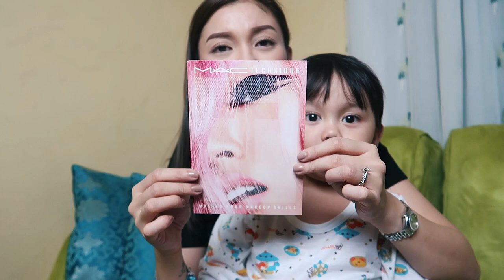VLOG#020:VANS Shoot + Bagong Vlogging Style + OA MAKE UP HAUL | Peevee Dela Rosa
Vans Off The Wall shoot. Nag shopping din ng make up para maka register sa workshop ni Ms. Anna Cay. Mahirap mag pigil pag make up shopping kaya ayan nasobrahan tuloy mga bes haha!

Cameras Used:
Canon G7X Mark II
GoPro Hero5
Sony A6500

      peeveedelarosamakeup (work)